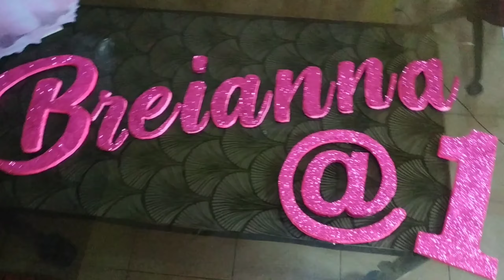DIY Name Backdrop Centerpiece|Handmade Party Favors |Simple & Easy